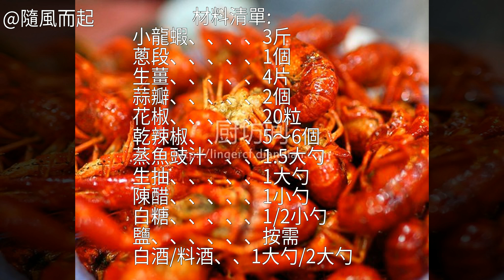香辣小龍蝦的詳細做法 家常菜 怎麼做香辣小龍蝦 香辣小龍蝦怎麼做 香辣小龍蝦 下酒菜 辣 香辣小龍蝦的做法 香辣小龍蝦的最正宗做法 香辣小龍蝦的家常做法